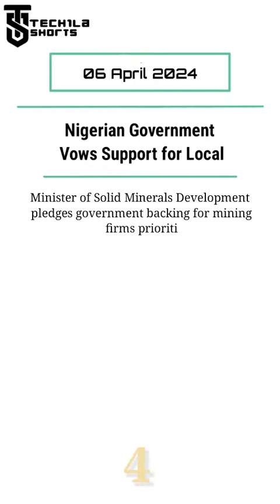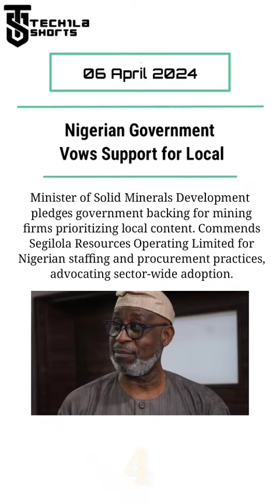TECHila Shorts 06 April, 2024 (Quick Mining news)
"MineMagma TECHila Shorts," where we cover some of the most important news worldwide.- 06 April, 2024